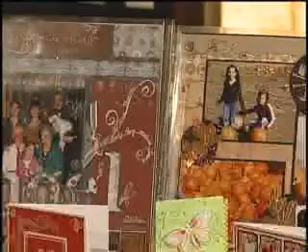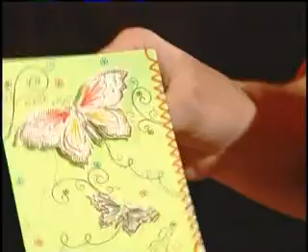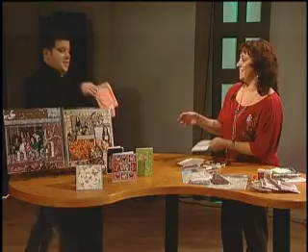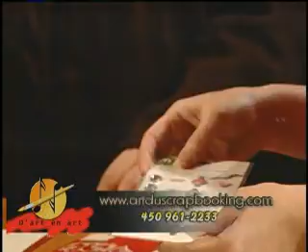TVRM ArtEnArt71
Chronique de scrapbooking à l'émission d'Art en art, à TVRM (Télévision régionale des Moulins) - Vox Lanaudière. Émission de janvier 2010 - Les Peel Off's.